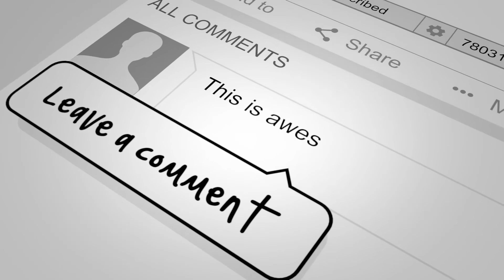CASUALNESS CAUSES CASUALTIES